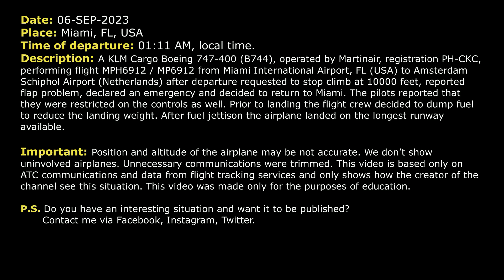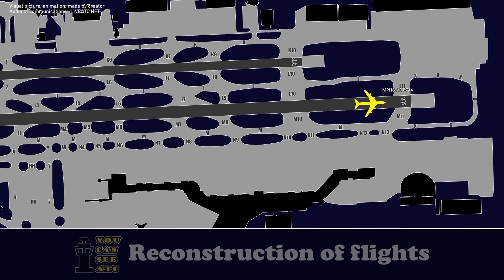Flap problem. Fuel dumping. KLM / Martinair Boeing 747 needs the longest runway at Miami. Real ATC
THIS VIDEO IS A RECONSTRUCTION OF THE FOLLOWING SITUATION IN FLIGHT:

06-SEP-2023. A KLM Cargo Boeing 747-400 (B744), operated by Martinair, registration PH-CKC, performing flight MPH6912 / MP6912 from Miami International Airport, FL (USA) to Amsterdam Schiphol Airport (Netherlands) after departure requested to stop climb at 10000 feet, reported flap problem, declared an emergency and decided to return to Miami. The pilots reported that they were restricted in controls as well. Prior to landing the flight crew decided to dump fuel to reduce the landing weight. After fuel jettison the airplane landed on the longest runway available.

Timestamps:

00:00 Description of situation
00:17 Initial climb after takeoff
00:45 Martinair 6912 reports flap problem and requests to stop climb
03:39 Martinair 6912 declares an emergency. Runway is short for them
07:44 The flight crew starts to dump fuel
11:12 Fuel dumping complete. The pilots are ready for approach
13:27 Martinair 6912 contacts Tower controller
14:02 Landing

HOW I DO VIDEOS:
1) I monitor media, airspace, looking for any non-standard, emergency and interesting situation.
2) I find communications of ATC unit for the period of time I need.
3) I take only phrases between air traffic controller and selected flight.
4) I find a flight path of selected aircraft.
5) I make an animation (early couple of videos don’t have animation) of flight path and aircraft, where the aircraft goes on his route.
6) When I edit video I put phrases of communications to specific points in video (in tandem with animation).
7) Together with my comments (voice and text) I edit and make a reconstruction of emergency, non-standard and interesting situation in flight.